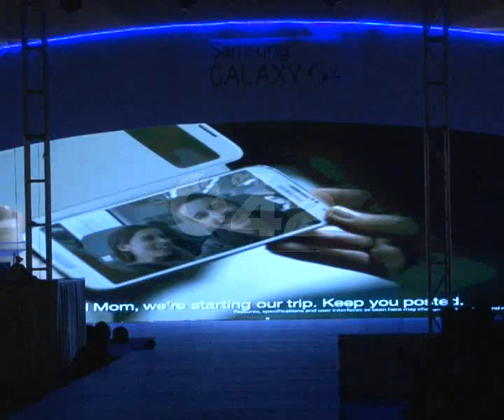Samsung Galaxy S4 Introduction Ceremony Expo Center Pkg By Riffat Abbas City42